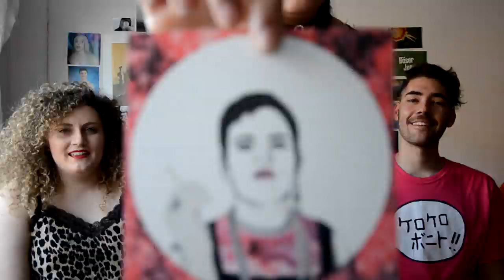CREADORAS MILENIALS GALEGAS: Blanca & Tinta | olaxonmario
Blanca e Tinta son unhas rapazas de Ribeira que aparte de debuxar, lloutubear e así teñen un proxecto conxunto artístico-performático. Hoxe no CreadorasMilenialsGalegas falamos de hortografía, música e pelos (que non nacen na cabeza).

B8s bknhsssss

♡ REDES DE LAURA ♡

♡ REDES DE ANTÍA ♡

♡ REDES DE BLANCA & TINTA ♡